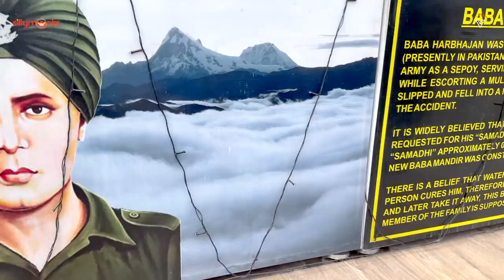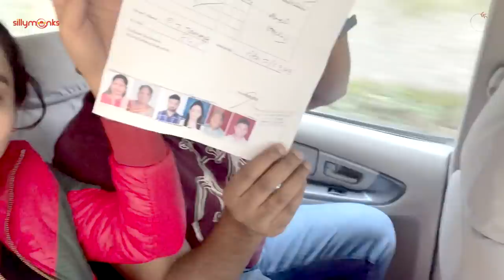Trip to Sikkim || Incredible India || Northeast India || Vindhya Vishaka Vlogs || Silly Monks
Travelling made me a better & happier person always :) I’ve realized how beautiful Our Country is during my trip to Sikkim. Not just that, It also taught me so much more about my homeland. Are you ready to discover Sikkim? Then don’t miss this Vlog :)

Love ❤️,
Vindhya 😊